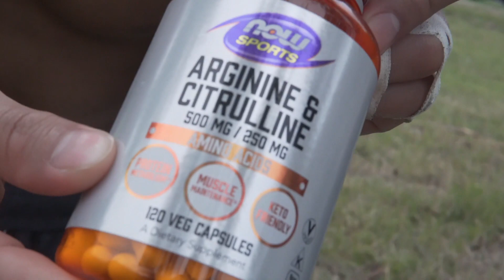QUICK CALISTHENICS PUMP! Workout vlog ft. Matt Wuntke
What’s up guys! Been in Hawaii for a bit and finally got to recording another video. Happy you guys clicked and gave a watch to this vid! Without my equipment at home besides hitting a local gym, this is what i’ve been doing at the closest calisthenics park near me. Hope you all enjoy! PEACE :)

Huge shout out to Matt for helping me make this video.

and another to PREPRIMAL for sending me supplements to keep me going.

RAPHKG
MATT.1KEY

PREPRIMAL